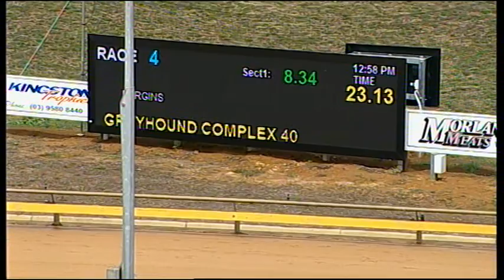WGL THU 18 FEB 16 R4